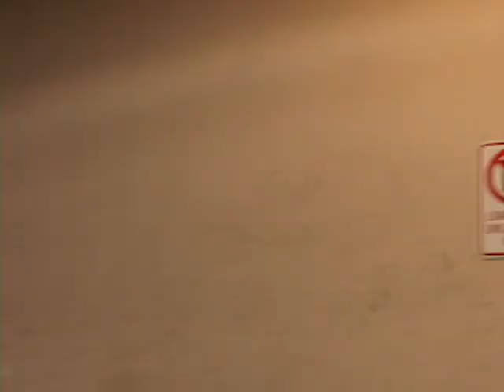David Law Skating '09&'10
Making new videos with fresh skating coming soon. Just posting this to post it.